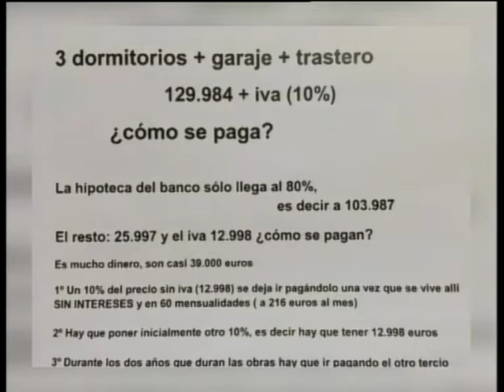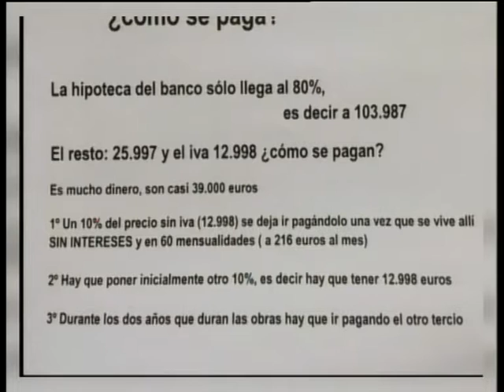SVS 12 FEBRERO